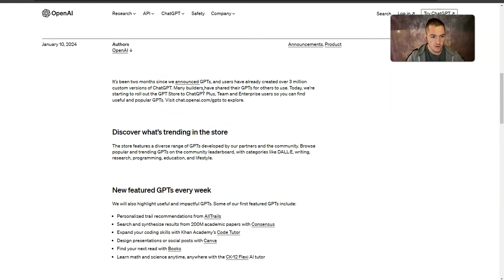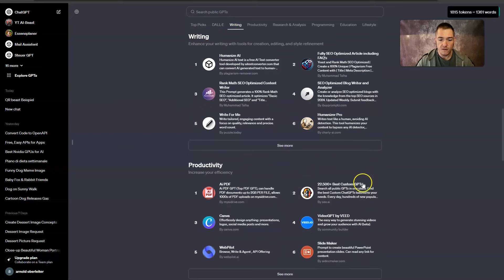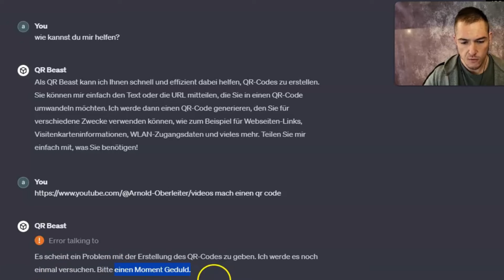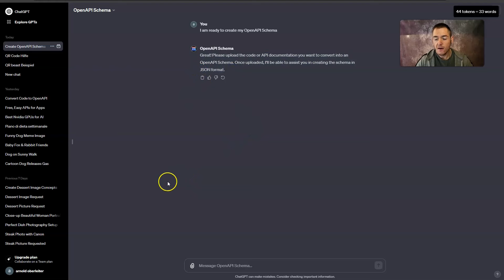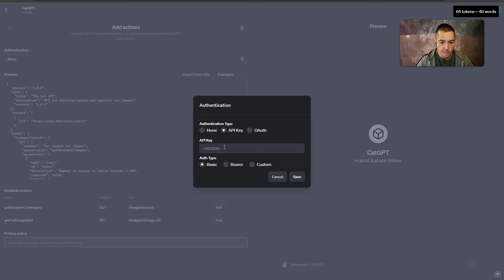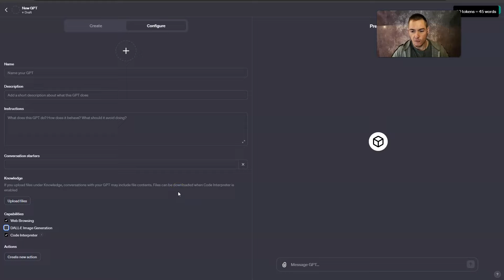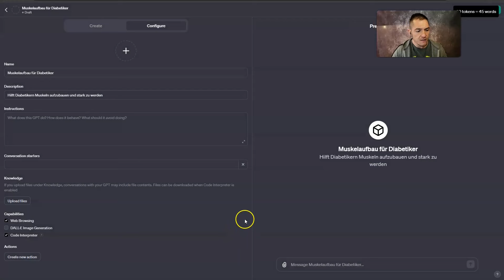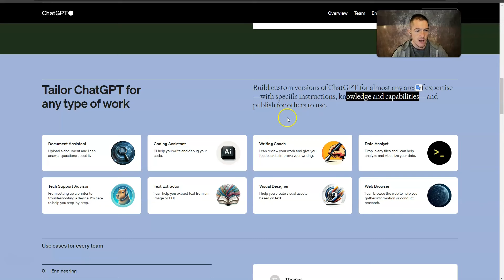GPT-Store mit API-Aktionen dominieren [5 Geheimnisse]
Um im OpenAI GPT Store erfolgreich zu sein und Geld zu verdienen, braucht man GPTs, die nicht jeder bauen kann, eine gute Nische, die richtige SEO-Strategie, gute Trainingsdaten und man sollte den GPT mit einer API verknüpfen. Ein weiterer Trick ist, dass man Leads für sein eigenes Business generieren sollte. Außerdem gibt es ChatGPT Teams und ein neues Interface. All das sehen wir uns in diesem Video an.

0:00 Übersicht
0:26 Artikel von OpenAI
2:22 Das neue Interface
3:40 Tipp 1: verbinde eine API [QR Codes & Cat API]
11:38 Tipp 2: Eine Nische
12:40 Tipp 3: Gute Trainingsdaten
13:50 Tipp 4: SEO
15:00 Tipp 5: Sammle Leads
16:20 GPT Teams